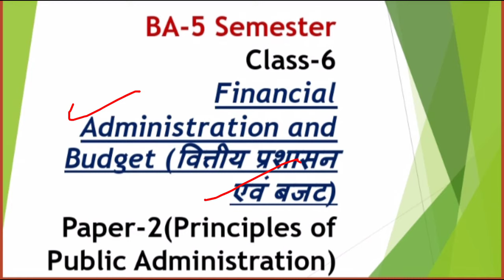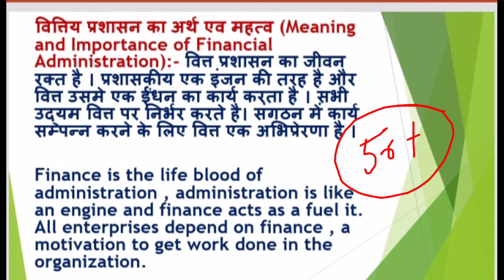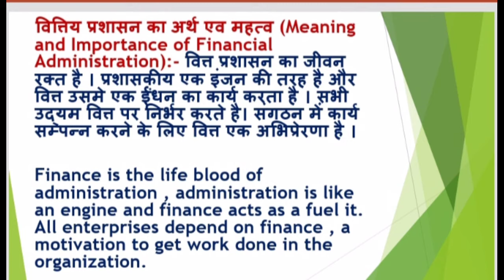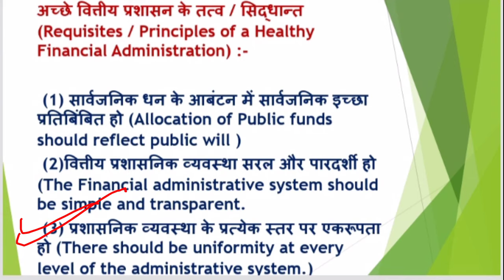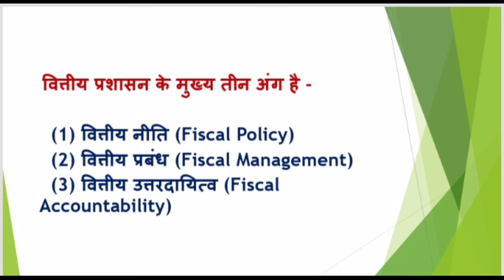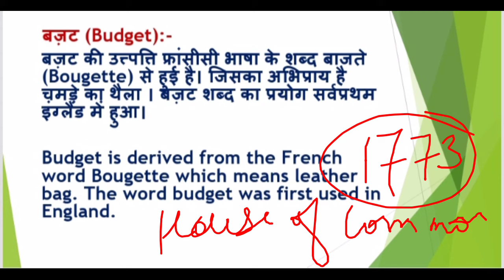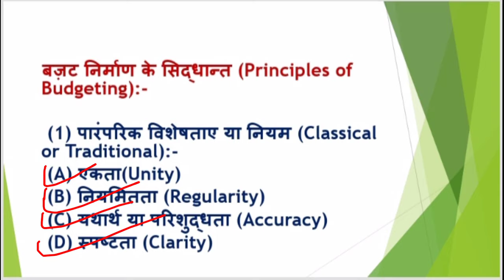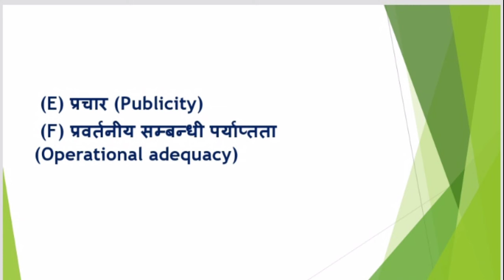BA-5 Sem|Class-6|Financial Administration and Budget|Paper-2(Principles of Public Administration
My Social